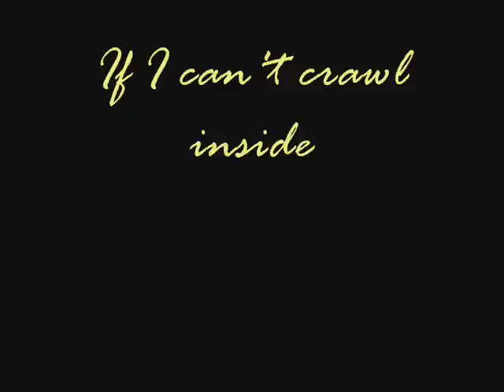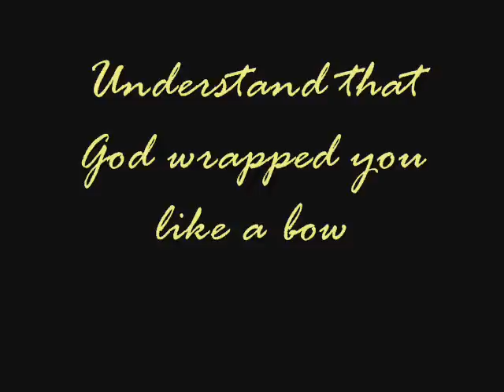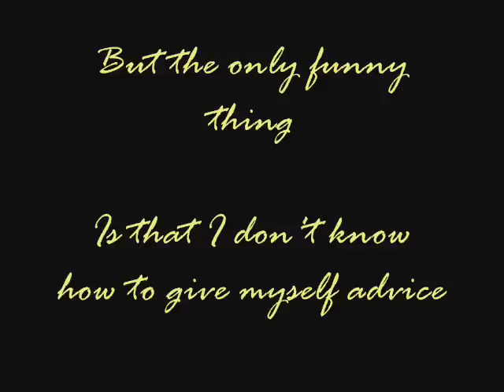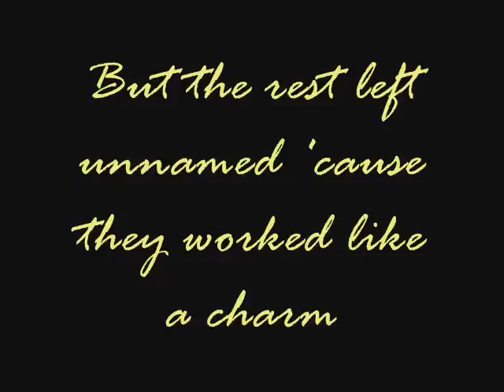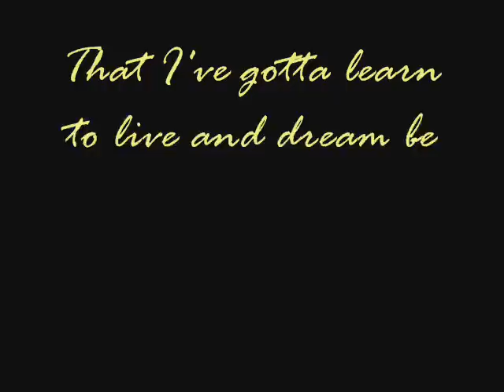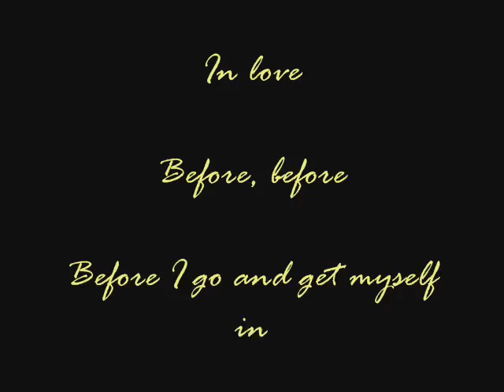Blue October - The Answer - Lyrics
I have created a new channel. All the songs on this channel will make their way onto the new one, in time. The channel is PaigeH134.